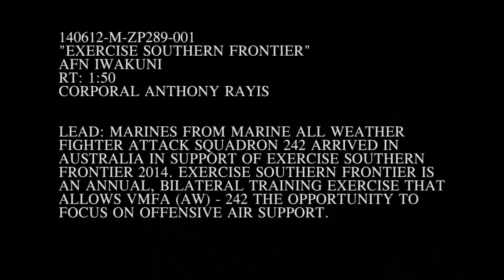AUSTRALIA! Footage From Inside an F/A-18 Hornet Enroute to Exercise Southern Frontier 14!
Marines from Marine All Weather Fighter Attack Squadron 242 arrived in Australia in support of Exercise Southern Frontier 2014. Video includes the cockpit of an F/A-18 during take-off, in flight, and during landing, courtesy of Major Erik Sprague.

***NOTICE:  The purpose of this video is to serve as a historical and educational record, documenting the many aspects of war, training for war, and the lives of all soldiers, sailors, airmen, and marines, primarily for instruction and maintaining of historical video records.

COURTESY CREDIT --  United States Department of Defense (DOD).  Advertisements DO NOT IMPLY ENDORSEMENT by the DOD or the Author.

The original source video is in the Public Domain - Creative Commons "Public Domain Mark 1.0" has been applied to this work